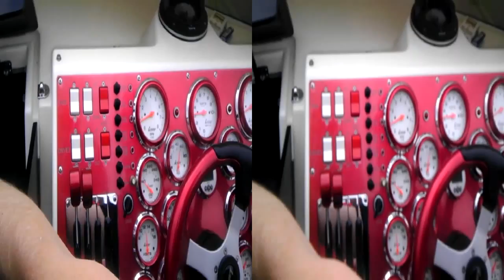Fountain custom gauges speed pass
Twin 454 mags, all custom livorski gauges, fast boat, speed pass on the chain o lakes